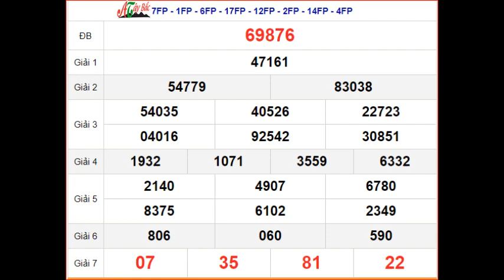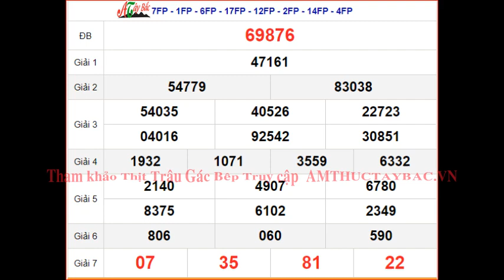KQXSMB 6/2 - XSMB 6/2 thứ 3 - SXMB 6/2 - Kết quả xổ số miền Bắc ngày 6 tháng 2 năm 2024